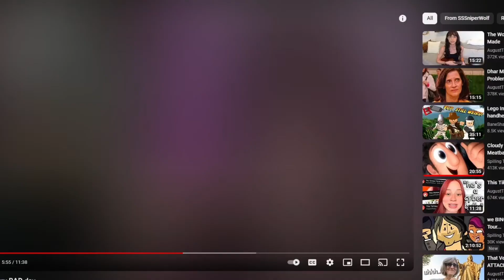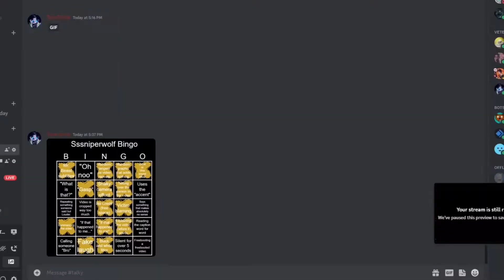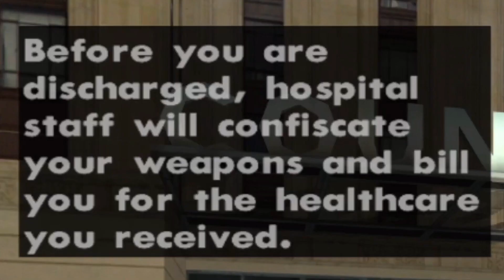The Best Moments Of 2023.